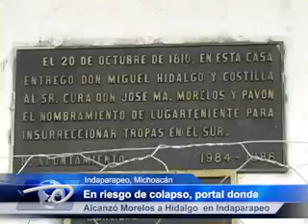Indaparapeo, Mich.- En riesgo de colapso. Portal donde se reunieron Morelos a Hidalgo.